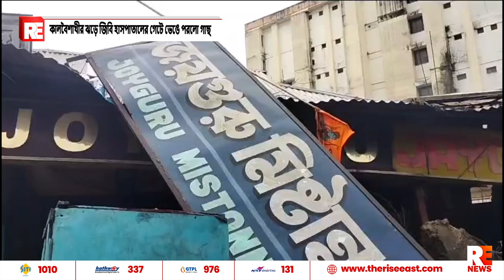কালবৈশাখীর ঝড়ে জিবি হাসপাতালের গেটে ভেঙে পরলো গাছ